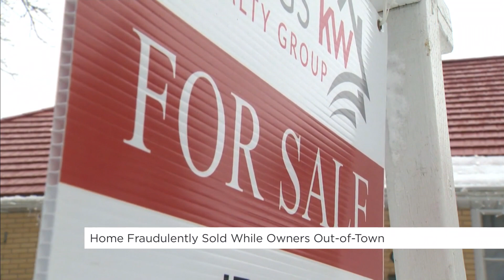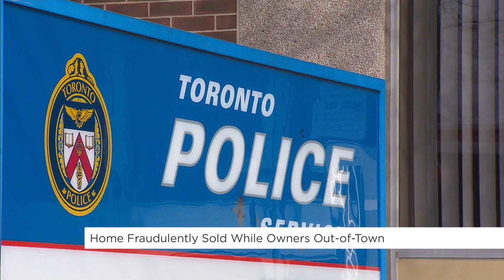Home fraudulently sold while owners away | Your Morning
A Toronto couple came back from out-of-town to find out someone had sold their house.